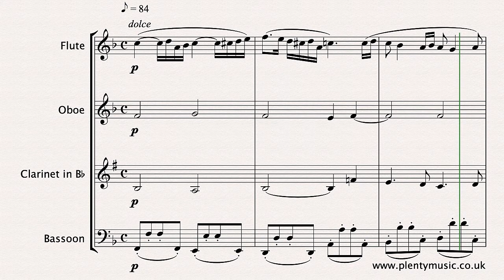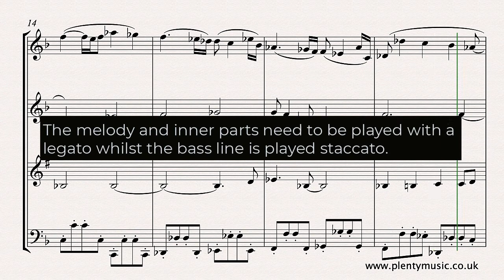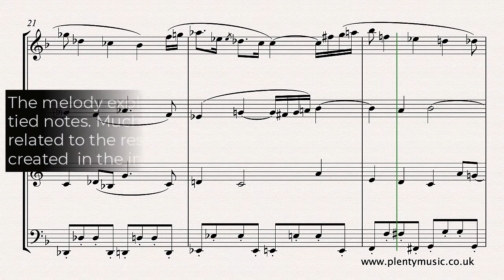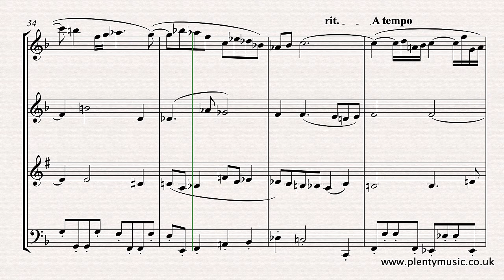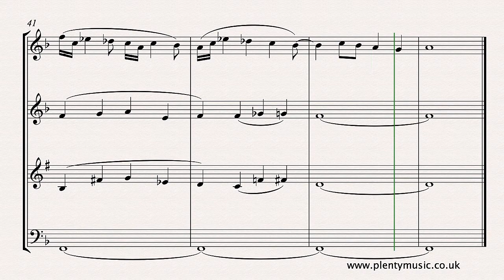J. Rheinberger | Cantilene from Organ Sonata No.11 Opus 148 arr. woodwind quartet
Rheinberger’s Cantilene from his Organ Sonata No.11 is a late 19th work which can be understood to be updated version of a Bach chorale harmonisation with the influence of Brahms in respect to the chromatic harmony. PlentyMusic Free sheetmusic link: To access this and other free sheetmusic scores create a PlentyMusic account. Improve musicpractice routines using PlentyMusic sheet music and accompaniment downloads.

Score Detail
The movement is scored for flute, oboe, clarinet in Bb and bassoon. Instrumental parts for individual instruments are appended to the full score. A beautifully crafted score this is really a late 19th century manifestation of a Bach chorale harmonisation with the influence of Brahms  chromatic harmony. Apart from the beauty of the melody the counterpoint particularly in the inner parts of the accompaniment is a joy to explore. There are few dynamic markings in the score which is actually very untypical of music scores of the time. The realisation plays back at 84 eighth note beats to the minute.  Woodwind players should play with an awareness of the eighth note or quaver pulse. Performers would be wise to study the harmonic outline and examine the voice leading in the individual parts. Careful attention needs to be paid to the accidentals and tied notes in the score. The music scores available are often contradictory particularly in respect to the tied notes in the inner parts.

Performance Tips
The melody needs to be played with a legato whilst the bass line is played with a detached or staccato touch.

Stylistic Influences
The influence of the Bach 4 part chorale harmonisation is paramount together with the chromatic harmony that can be readily identified in the music of J. Brahms.